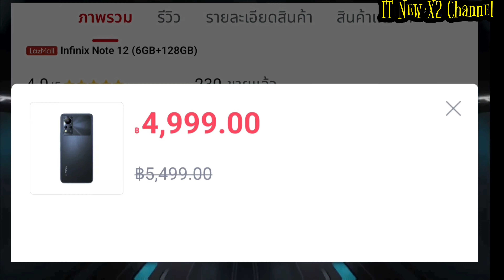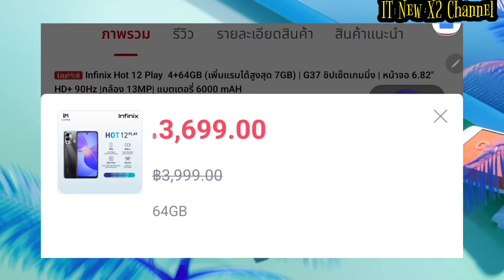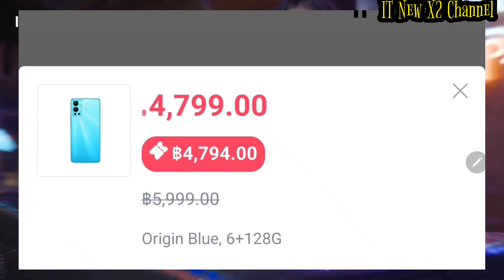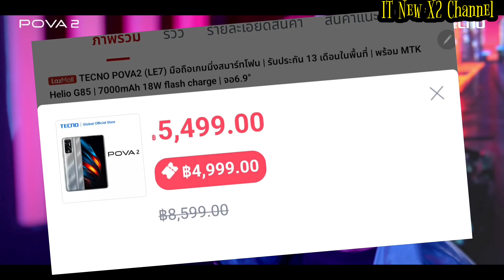6 อันดับมือถือ จอใหญ่ใช้งานดีแบตเตอรี่เยอะ ราคาไม่เกิน6,000บาท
สำหรับราคาก็อาจจะมีการเปลี่ยนแปลงได้ ตามโปรโมชั่นเทศกาลหรือแคมเปญต่างๆ
แต่ละร้านด้านล่างก็ถือว่าเชื่อถือได้และขายของแท้ทุกร้านอย่างแน่นอน
ถ้าห้างใกล้บ้านยังพอมีขายก็แนะนำให้ไปดูที่ห้างก่อน
หรือไปซื้อที่ห้างที่ร้านได้เลย
ถ้าไม่มีขายจริงๆ มั่นใจว่า ตอบโจทย์การใช้งานก็คลิกลิงค์ด้านล่างและสั่งซื้อได้เลย

Infinix note 12 6+128 4,999B

Infinix hot 11S 6+128 4,599B

Tecno pova neo 4+64 4,299B

Infinix hot 12 play 4+64 3,699B

เผื่อร้านบนของหมด

Infinix hot 12 6+128 4,599B

Tecno pova 2 6+128 5,499B